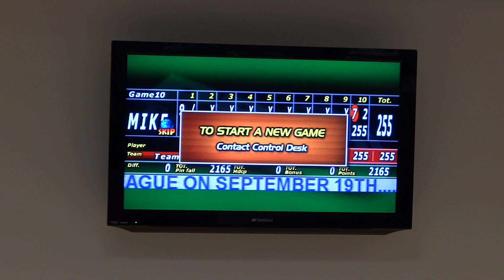255 Game at Dover Bowl (From 9/24/12)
I had a chance to beat my high game here, but I made a really bad shot in the end that cost me big time.